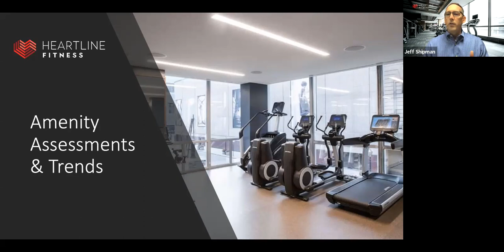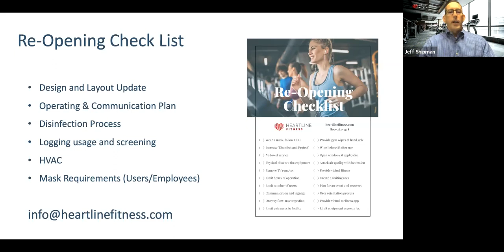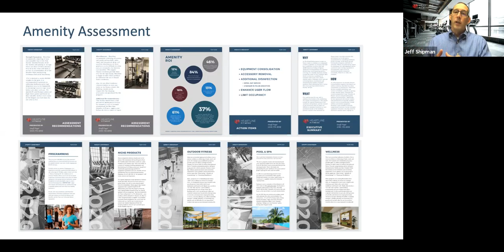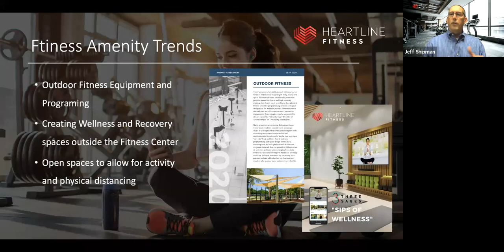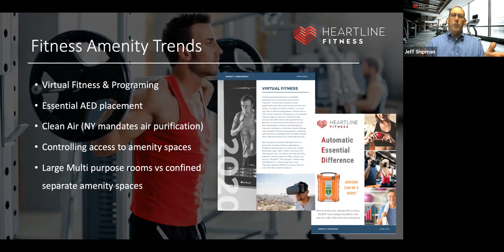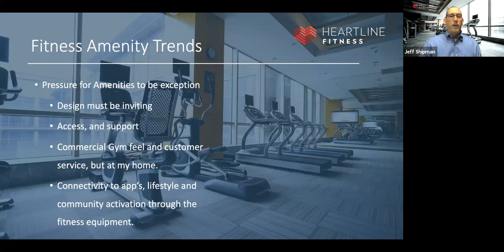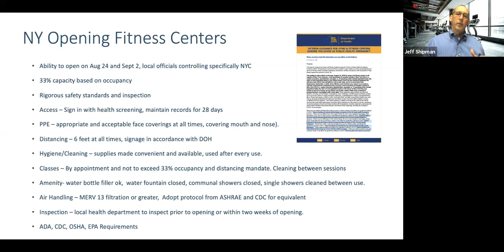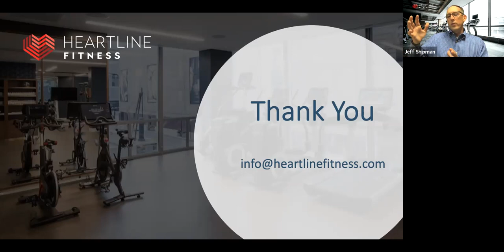Amenity Assessments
Fitness Amenity Assessments and Industry Trends